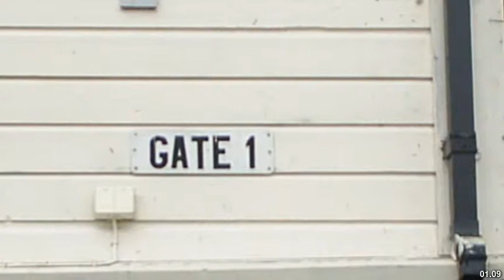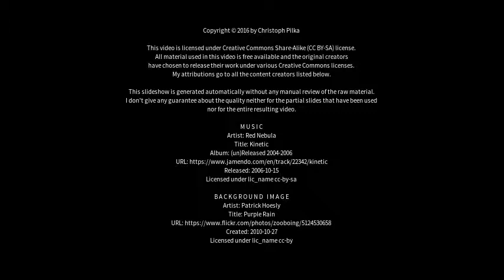Best places to visit